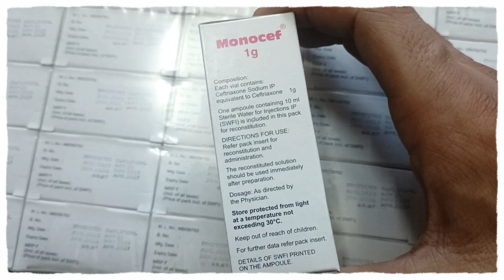monocef 1 gm